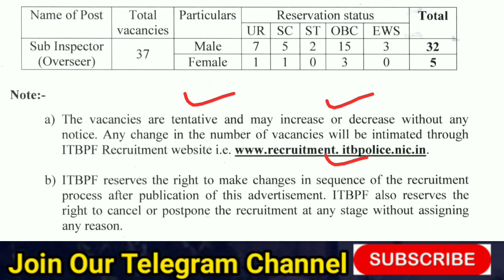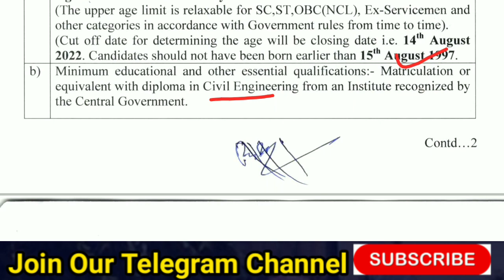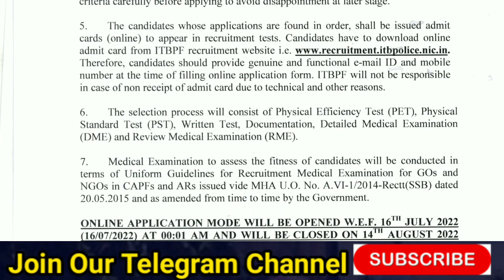ITBP Sub Inspector Recruitment 2022 || ITBP Sub Inspector Exam || ITBP Sub Inspector Vacancy 2022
ITBP Head Constable Syllabus 2022 in Hindi || ITBP HCM Syllabus 2022 || Itbp Hcm Exam Pattern 2022

📕 स्टेटिक जीके Ebook in Hindi
       ( New Edition 2022 )